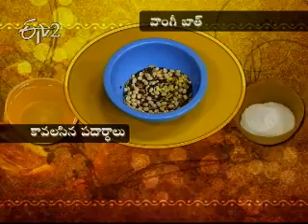Etv2 _Sakhi _7th June 2012_Part 3